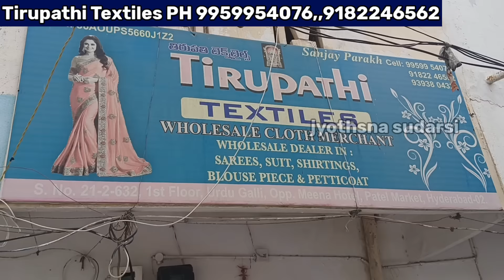Madina wholesale sarees Rs.70 Only | రాఖీ స్పెషల్ | Hyderabad wholesale sarees market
Shop Address
Tirupati Sarees
S.No.21-2-632,
1st Floor, Urdu Gali
Oop.Meena Hotel
Patel Market
Hyderabad

Copy rights:
All the content of this channel is made by channel owner (Jyothsna Sudarsi)